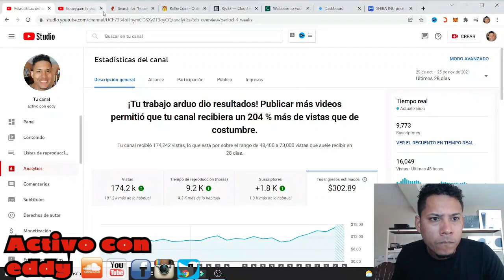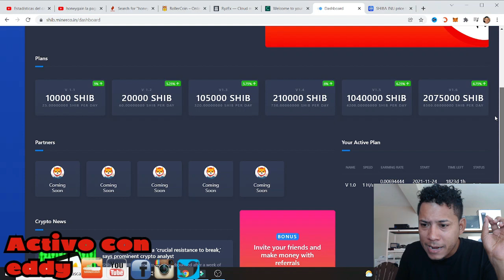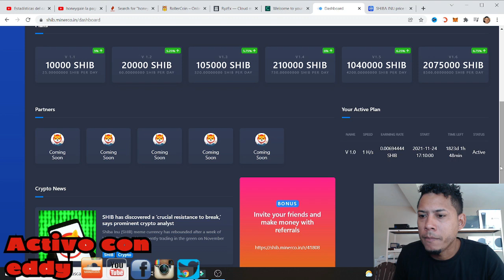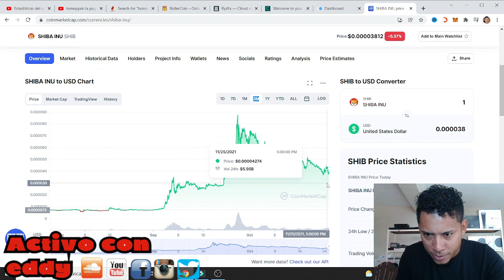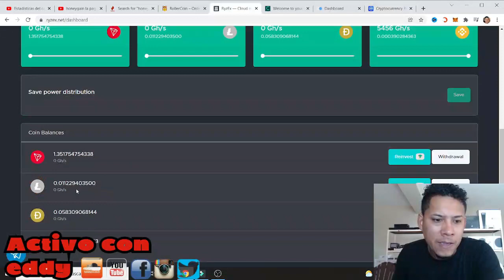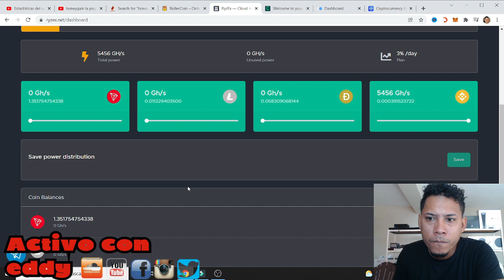shib.minerco.in que opinas de esta pagina? paga o no paga,es rentable,durara en el tiempo?